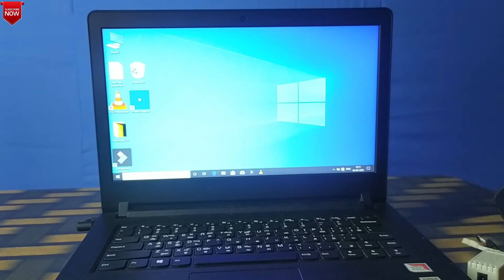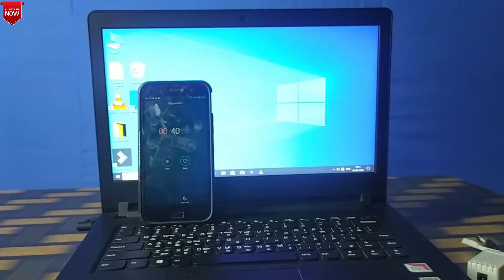Government Laptop HDD VS SSD | SSD Installation | SSD SPEED TEST | WINDOWS 10 BOOTUP SPEED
ssd vs hdd graphic designssd vs hdd usb 3.0
ssd vs hdd cpu usagessd vs hdd which is better
ssd vs hdd which is better for gaming hard disk hard disk ssd for laptop hard disk ssd for laptop